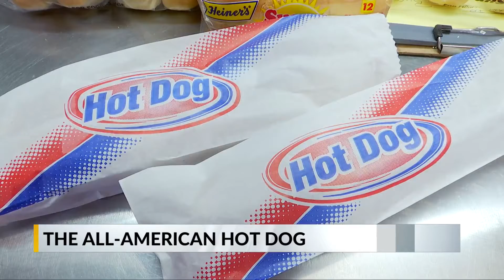Who let the dogs out?: Americans will relish in the good times this Independence Day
The 4th of July is a big weekend for hot dog lovers.